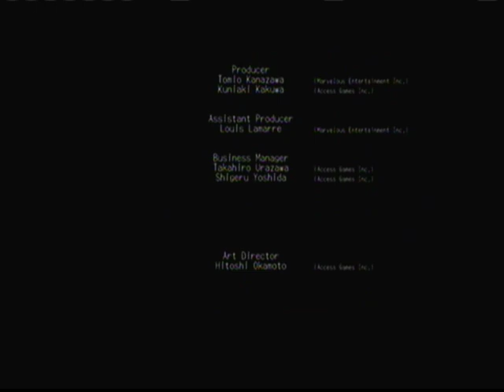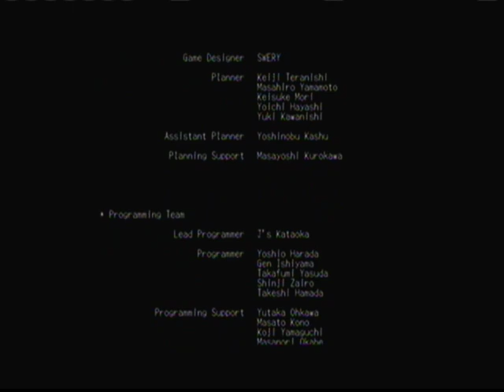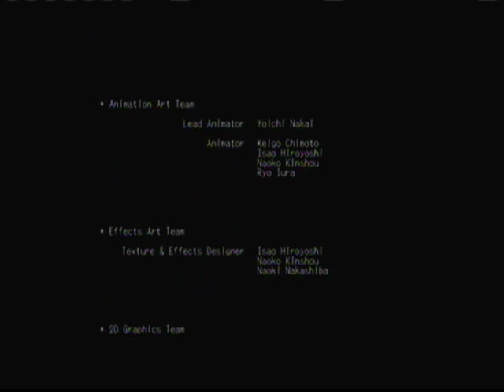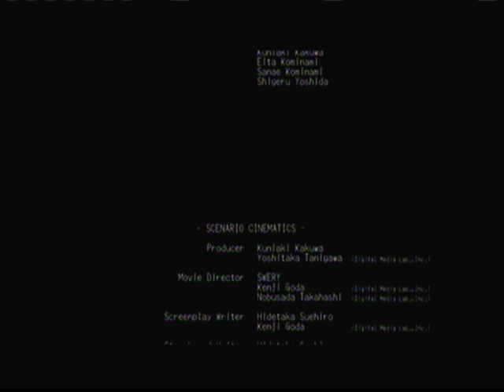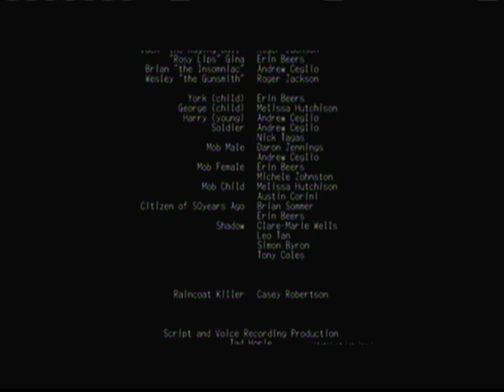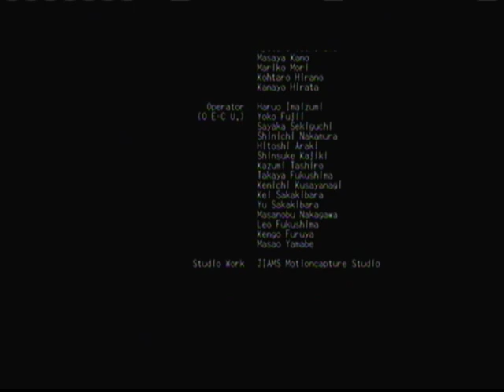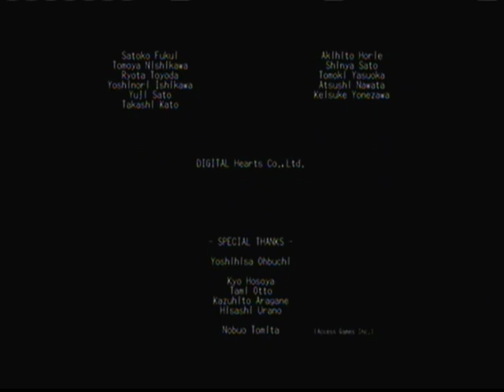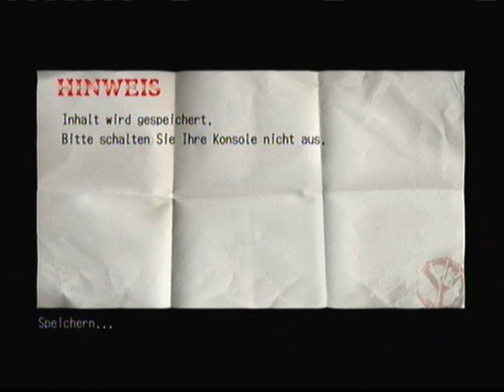Let's Play Deadly Premonition Part 25.5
I ... expected alot ... really ... alot ...
but ... not THIS ...

Holy ... Hell ... What ... The ... Fuck ...

I am .. Speechless ...

I am .. wow ...

See for yourself but beware, this is NOT for the faint of heart ...